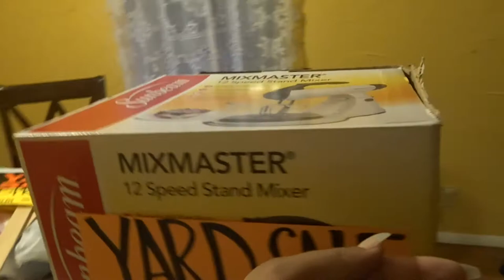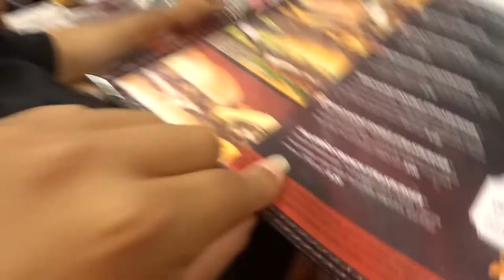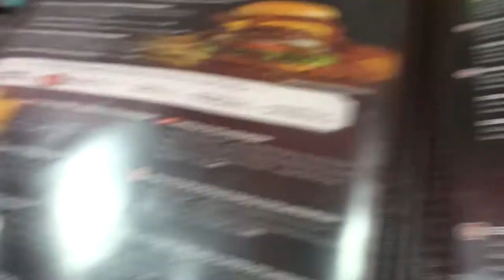[WV:#42] 2017 FOURTH OF JULY!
LINKS
SEPHORA BRUSHES